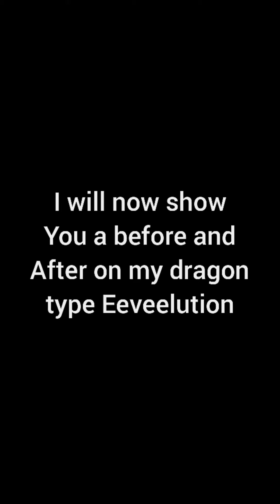Dragon type Eeveelution Drawing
Pencils used:
Arteza 72 pack